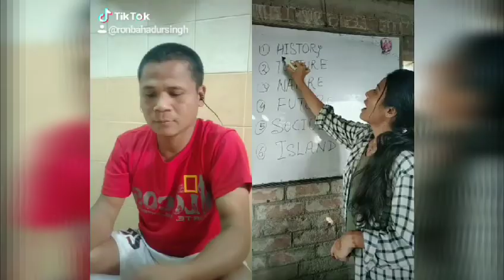The Funniest Tiktok Duet Compilations | Try not to Laugh Challenge.